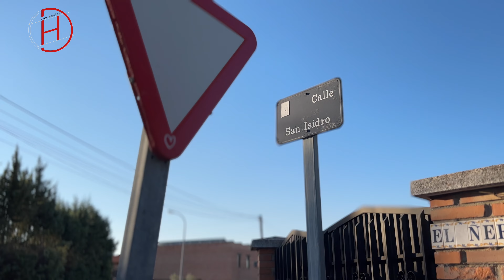iPhone 14 o como CONVERTIRTE en iPhone 13 Pro sin que NADIE te lo PIDA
Compra iPhone 14

Todo el mundo está hablando de los Pro iPhone. Todos comentan el nuevo módulo de cámaras con sensor principal enorme con 48 megapixels. La isla dinámica, el Always on display y mil cosas más PERO. ¿Qué pasa con el iPhone 14? Parece que a nadie le interesa el iPhone 14 así que aquí Dan Hunter lo trae para que lo conozcas.

¿El iPhone 14 merece la pena comprar?

¿Si tengo el iPhone 13 merece la pena comprar el 14?

DAN HUNTER ↓↓

apple iphone 14 iphone 14 pro max iphone 14 pro camera